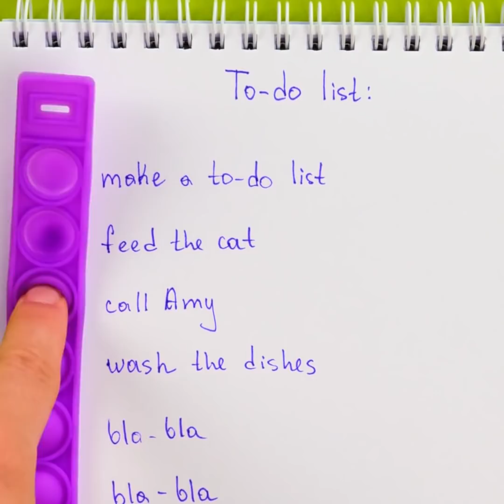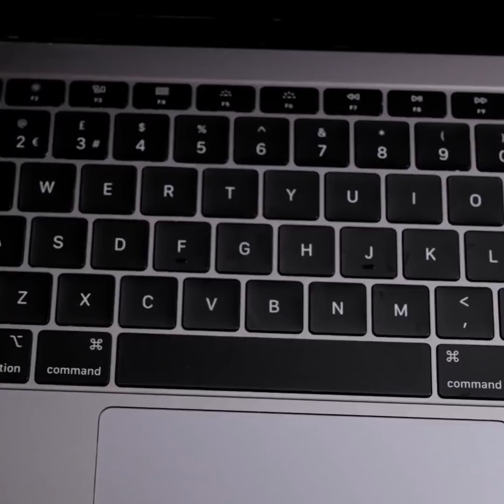What's inside? 🐷✂️ TOP Cool Fidget Toys.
TIMESTAMPS:

2:06 Homemade chocolate made with Pop It
3:24 Simple Dimple Fidget Spinner Toy
5:03 What's inside a fidget toy
7:08 Kinetic sand
8:10 DIY pop it
9:56 Rubik's cube toy
10:14 DIY fidget toy